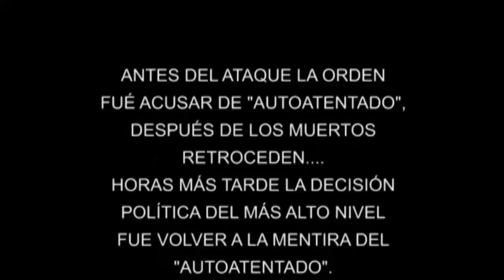Video muestra a Marcelo Elío dice a Tellez que hay descartar autoatentado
Un video difundido por el Senador Arturo Murillo y Unidad Nacional demuestra que el viceministro Marcelo Elío habla con el Comandante de la Policía Édgar Téllez y le dice que hay que descartar el autoatentado y hablar de provocación en incendio de la ciudad de El Alto.